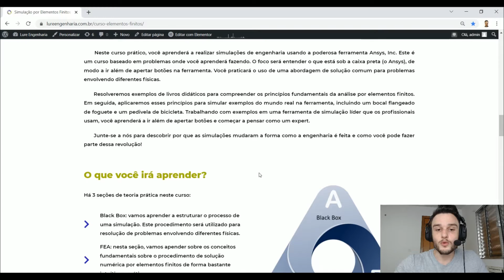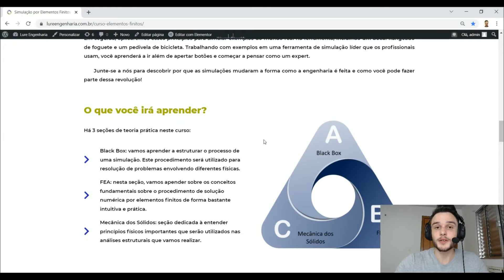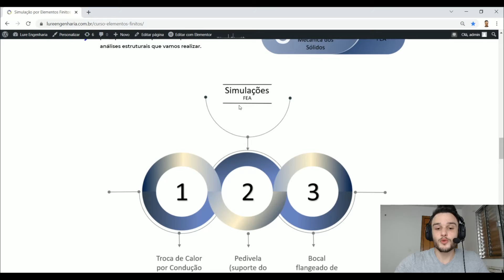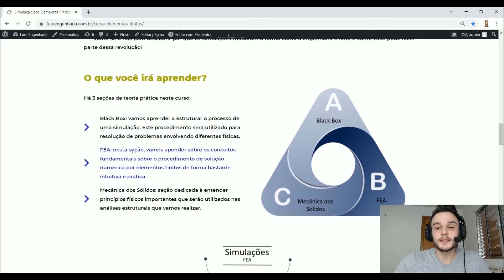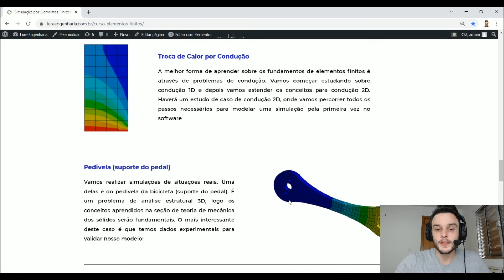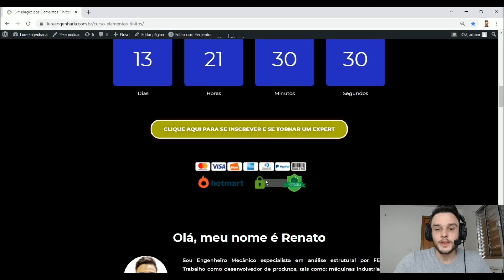Apresentação do curso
Neste vídeo, apresento sobre o curso online de Simulação por elementos finitos com Ansys. Segue link para mais informações: